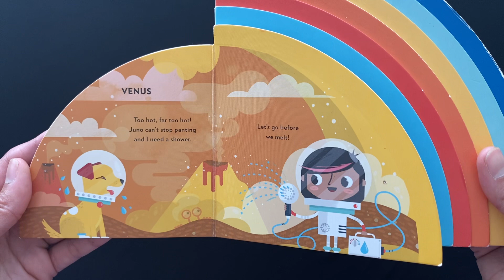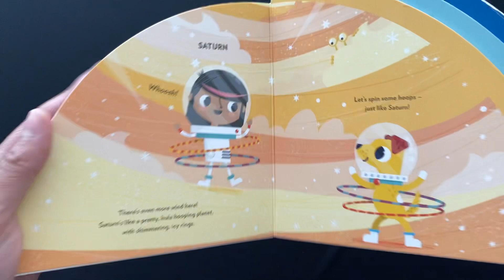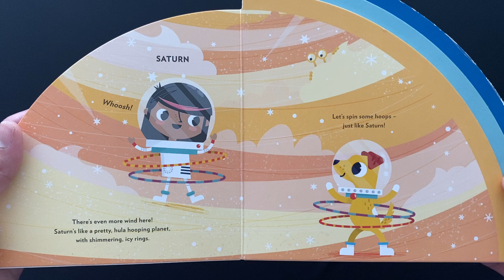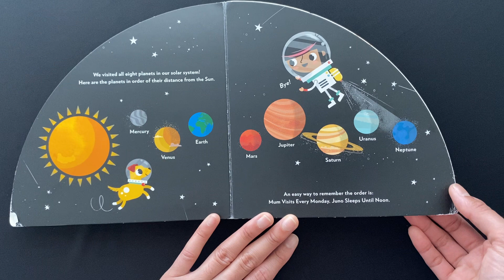Explore The Planets - Read Aloud Books For Children and Toddler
Explore the planets

Evie and his dog Juno  visiting planets ! Watch them exploring all 8 planets.

Read out aloud books for Children and Toddler.